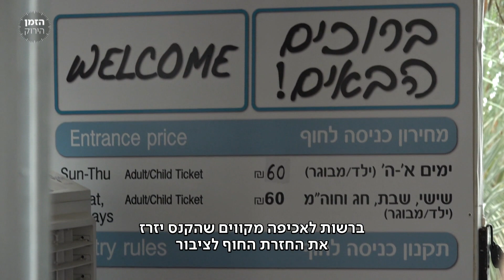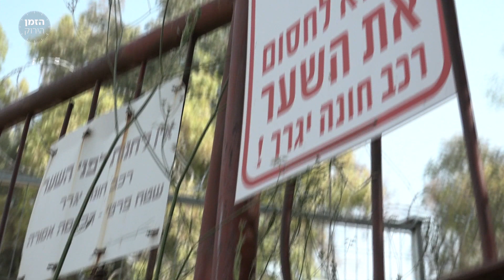המאבק על הכנרת: קנס של 300 אלף שקלים לחוף שחסם גישה לציבור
כאן חדשות | חוף בורה בורה בכינרת, שפועל בלי היתר וחוסם את הגישה לציבור, קיבל קנס של 300 אלף שקלים. עד שהחופים יוחזרו לציבור - הדרך עוד ארוכה. הכתבה של יפעת גליק מתוך הזמן הירוק 25.08.22